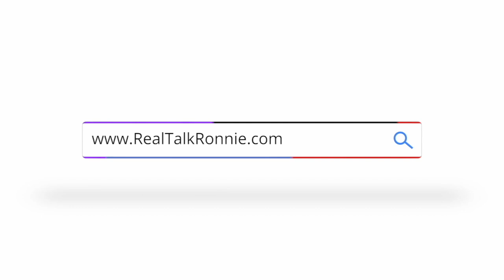RTWR - Dr. Dennis Peng (1/11/2024) - 2024 TAIWANESE PRESIDENTIAL ELECTION EDITION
This THURSDAY @ 8:00 PM, “Real Talk With Ronnie” is back for a special Election Episode covering the upcoming Taiwanese Presidential Election that is set to take place on Saturday (1/13/2024). Joining us for this special election edition is renowned Taiwanese megastar journalist and TV news anchor Dr. Dennis Peng! Join us as we discuss the one election that can have serious repercussions for US-China relations and quite frankly, the entire world.

and get all the information you need on how to watch our blockbuster show and how you can come on!

Real Talk With Ronnie - Real talk. Real news. In real time. 🌟🔥🎙🎥💯🇺🇸